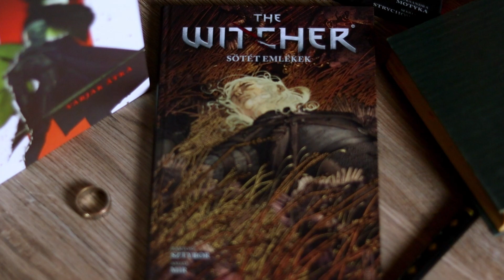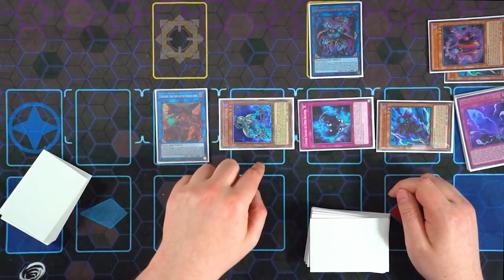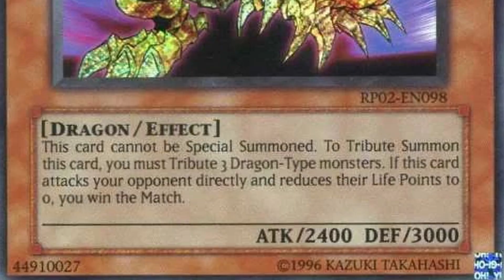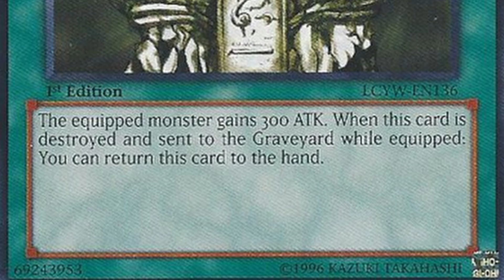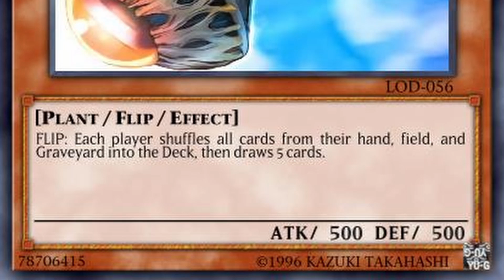10 Yu-Gi-Oh! kártya, amit BETILTOTTAK!